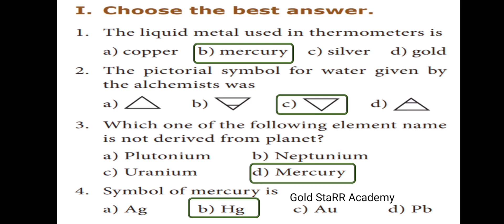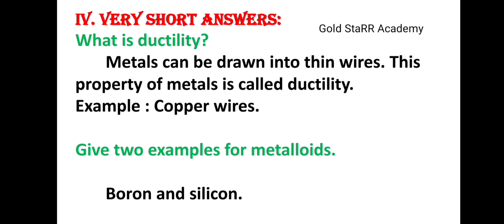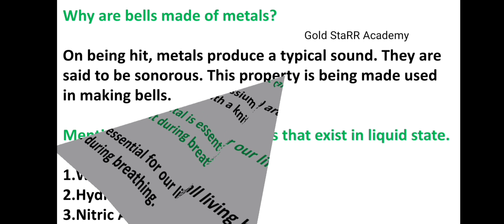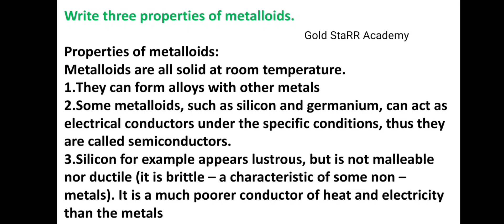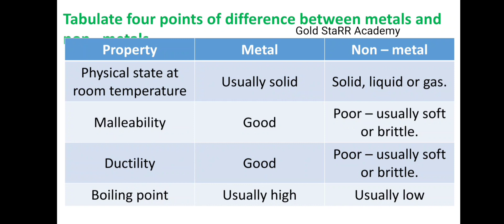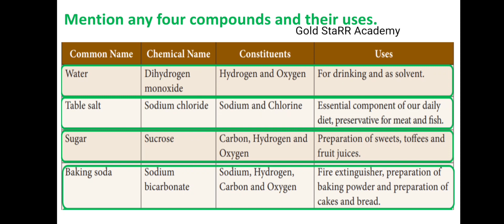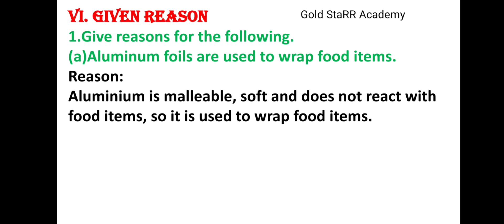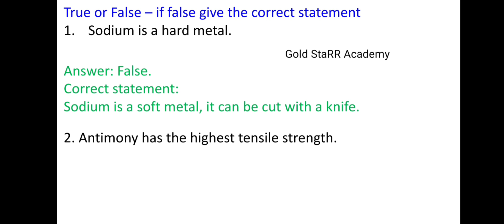8th Standard Term1 Chemistry Matter around us Book back questions answers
8th Standard Term1 Chemistry Matter around us Book back questions answers